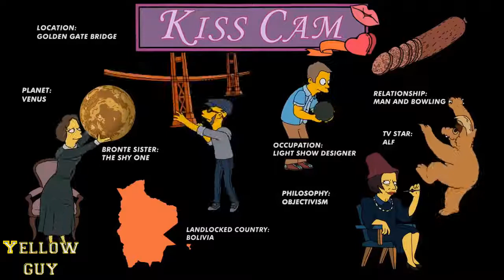The Simpsons -Artist Reluctantly!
Artist reluctantly.